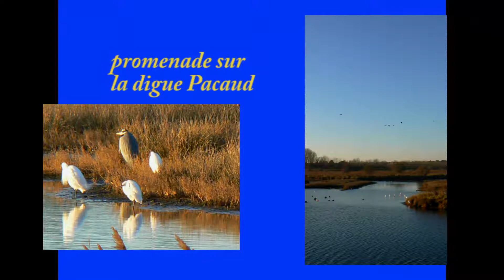ILE D'OLERON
Photos d'Oléron en décembre